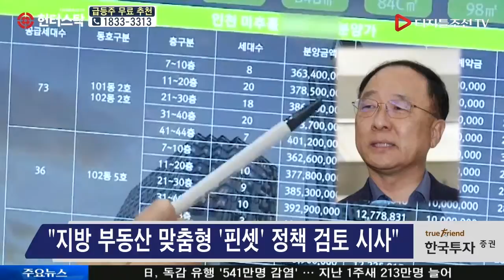홍남기, "인위적 부동산 부양정책 없을 것"